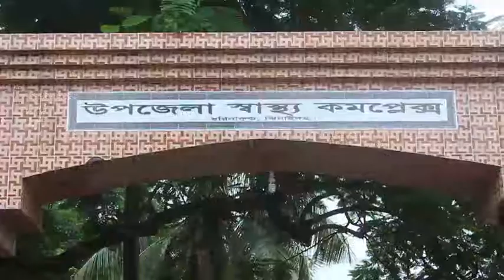হরিনাকুন্ডুতে র‌্যাবের সাথে বন্দুক যুদ্ধে আন্ত:জেলা ডাকাত দলের সদস্য পঁচা ডাকাত নিহত-sheersha.tv